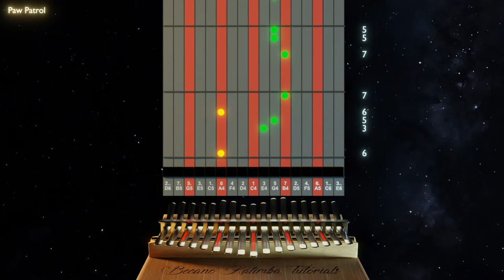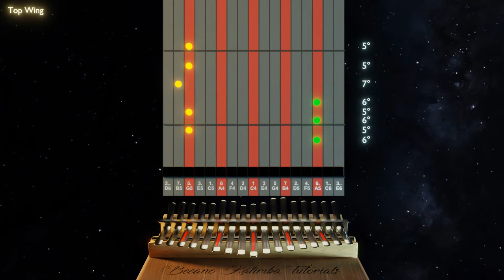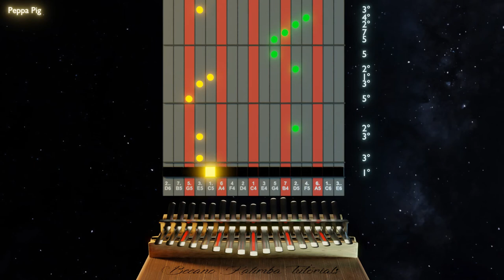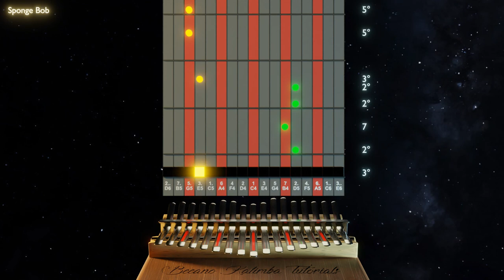Kids TV Themes for kalimba (part 1)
Learn how to play some very famous TV themes for children.
Your kids will love it!

0:00 intro
0:06 Paw Patrol
1:04 Top Wing
1:42 PJ Masks
2:29 Peppa Pig
2:47 SpongeBob